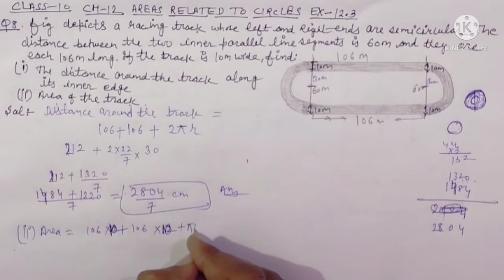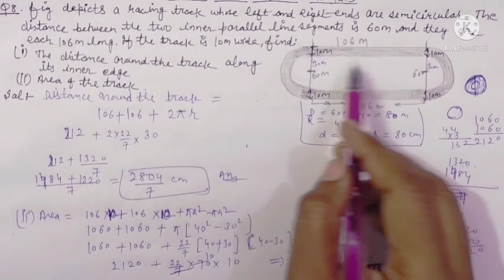class-10 Ch-12 Areas Related to Circles Ex-12.3 NCERT, CBSE